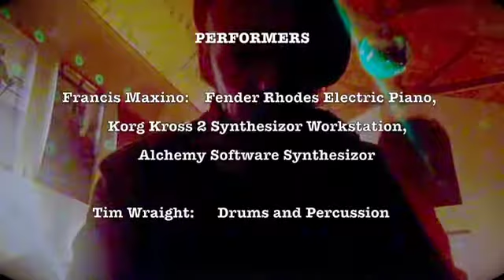FreeFlow I: A Psychedelic Journey in Sound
A 'free flow' jam @ Tim's place.
Recorded in Winter, 2018.

Due to the recorded signal clipping in the loud bits there are some sections containing unintended extra distortion/overdrive above and beyond the light distortion that occurs with the Fender Rhodes when playing it hard.

Performers:

Francis Maxino:       Fender Rhodes Electric Piano
                                   Korg Kross 2 88 Key Synthesizor Workstation
                                   Alchemy Software Synthesizor

Tim Wraight:            Drums, Percussion.